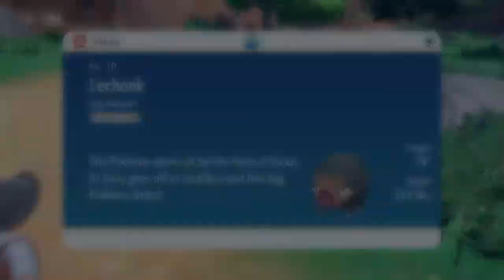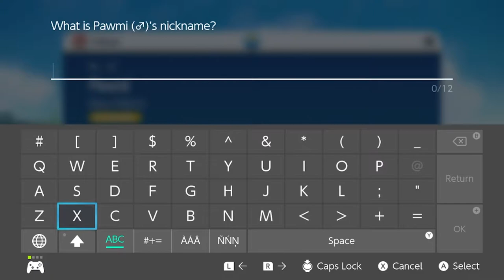Pokemon Violet - Sandwich - Part 2 - Couch Potatoes